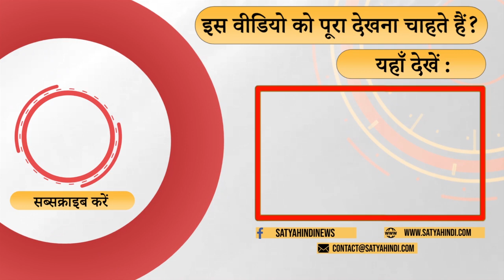How is Kejriwal becoming a problem for BJP?। GUJARAT ELECTIONS । BJP । AAM AADMI PARTY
बीजेपी के लिए कैसे दुविधा बन गए हैं अरविंद केजरीवाल? केजरीवाल का विचारधार विहीन होने का मतलब? Senior Journalist Rajesh Joshi की टिप्पणी.